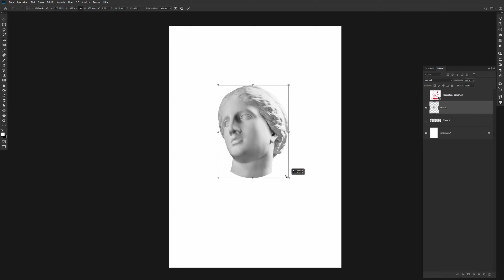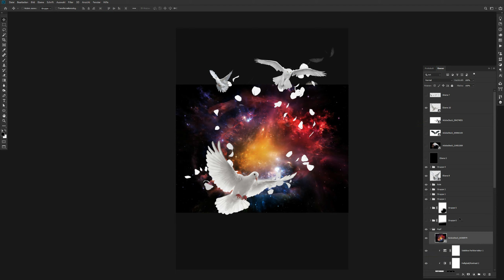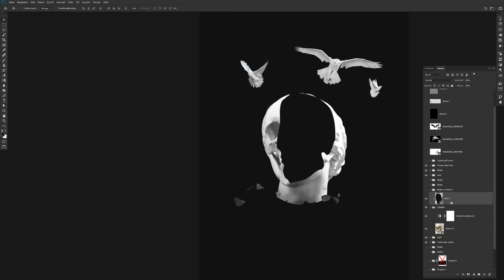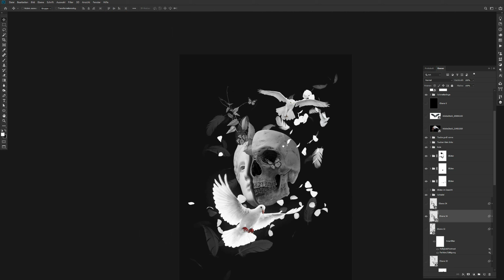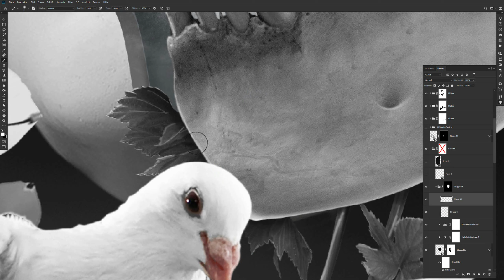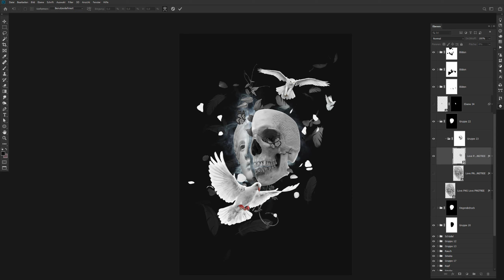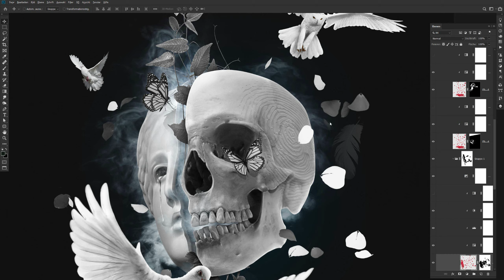Visio Wallpaper - Photoshop Making Of Process / Digital Art [Speedart] [2K] [2020]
🚀 Bildbearbeitung wie ein Profi: Meistere Compositing, Retusche und Konzeption in kürzester Zeit!

✔ Neueste Tutorials   ✔ Alle PSD-Daten   ✔ Exklusive Webinare   ✔ In dein Postfach

Ein persönliches Visual das ich als Rückblick für das Jahr 2019 erstellt habe. Es beschreibt meinen Prozess und die Entwicklung meiner Persönlichkeit. Es ist viel passiert, vor allem in meinem Inneren. Altes wurde abgestreift und es wurde Platz für neues geschaffen. Nur durch Schmerz entsteht Veränderung. Wenn wir das akzeptieren und nicht versuchen den Schmerz wegzudrücken, haben wir die Chance auf die echte Veränderung.

Damit schließe ich das Jahr 2019 und starte in ein neues 2020.
Wenn du Lust hast, dann kannst du ein paar Sätze über dein letztes Jahr in die Kommentare schreiben, es würde mich freuen, von dir zu lesen. Bis dahin alles Gute, wir hören uns.

Denkt an das kostenlose Wallpaper oben.

MEINE AUSSTATTUNG

📷 Aufnahme*
▹ Mikrofon - RØDE VideoMic GO II
▹ Mikrofon - Elgato
▹ Pop Schutz - Elgato
▹ Halterung - Rode Mikrofon Stativ
▹ Kamera - Sony ZV 1

🖊️ Bildbearbeitung*
▹ Grafiktablet - Wacom
▹ Tastatur - Logitech
▹ Maus - Logitech MX Master 3S

🖥️ Hardware*
▹ Monitor - BenQ SW321C (32 Zoll)
▹ CPU - Intel Core i7-13700K
▹ Mainboard - Asus ProArt Z790-CREATOR
▹ Grafikkarte - GeForce RTX 4080
▹ Festplatte - Samsung 980 PRO NVMe 2TB
▹ Festplatte - WD_BLACK SN850X NVMe SSD 1TB
▹ RAM - Kingston FURY Beast RGB 64GB